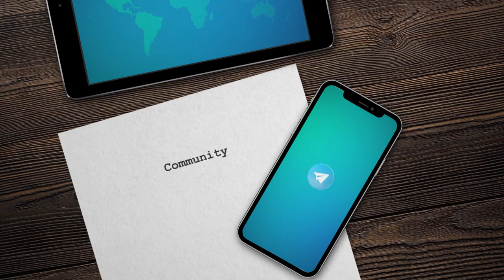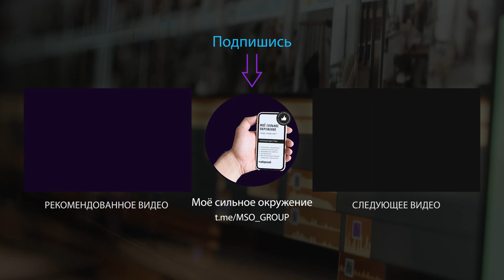Спокойное присутствие | МСО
МСО - проактивное сообщество для поддержки друг друга в саморазвитии и личностном росте.